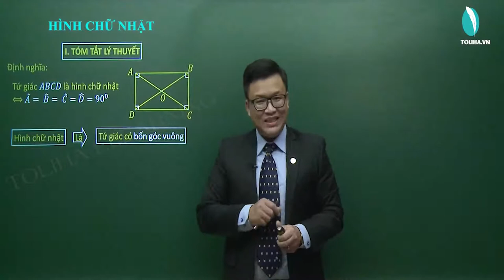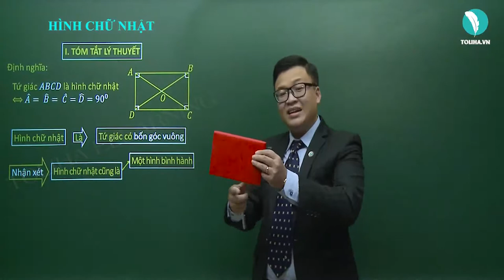Hình chữ nhật - Tứ giác - Toán 8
Định nghĩa:
Hình chữ nhật là tứ giác có bốn góc vuông
Tứ giác 𝐴𝐵𝐶𝐷 là hình chữ nhật
⟺ 𝐴 ̂= 𝐵 ̂ = 𝐶 ̂ = 𝐷 ̂ = 90^0
Nhận xét
Hình chữ nhật cũng là
+ Một hình bình hành
+ Một hình thang cân
+ Có tất cả các tính chất hình bình hành
+ Có tất cả các tính chất hình thang cân
+ Hai đường chéo bằng nhau và cắt nhau tại trung điểm của mỗi đường
+ Tứ giác có ba góc vuông
+ Hình thang cân có một góc vuông
+ Hình bình hành có một góc vuông
+ Hình bình hành có hai đường chéo bằng nhau